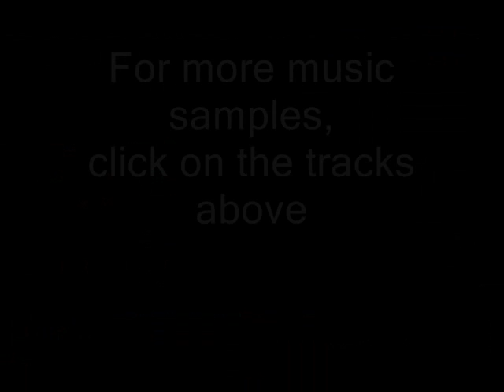Voodoo Trailer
Michael Wolf and the voodoo brothers